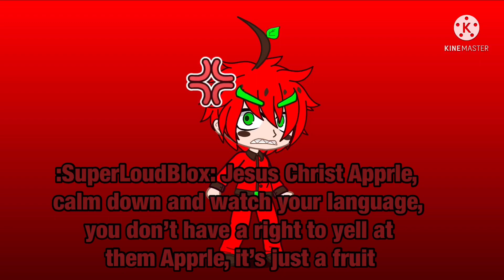:SMG4 FAN VIDEO: Meet the Fruit Boys🍎🍊🍋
Meet Apprle🍎, Orangeen🍊, and Lemonuel🍋